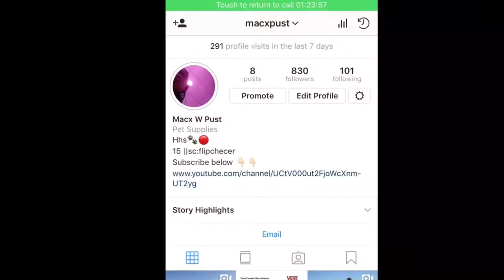Kid found stolen bike!!!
This vid is jus for fun and its my first but I will be making way more funny ones in the future don’t forget to subscribe hit that like button and press the notification button